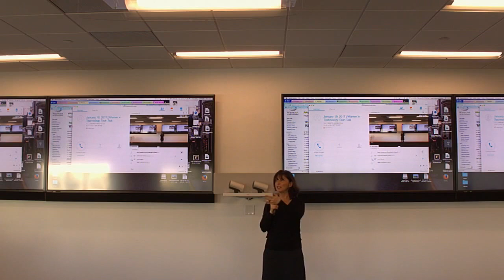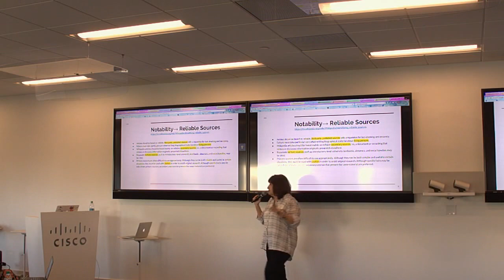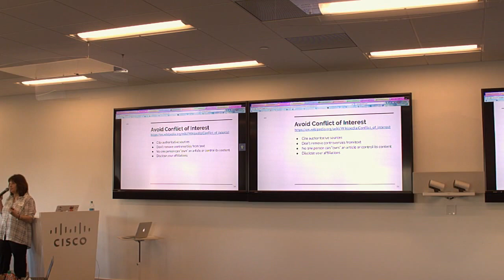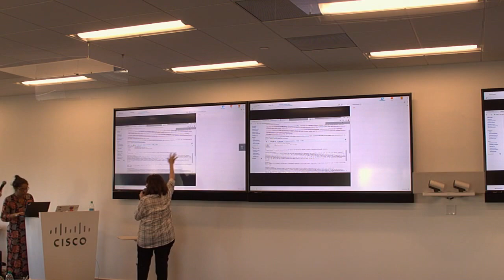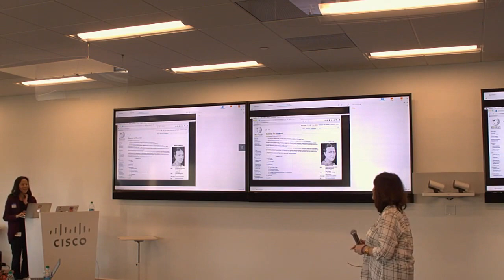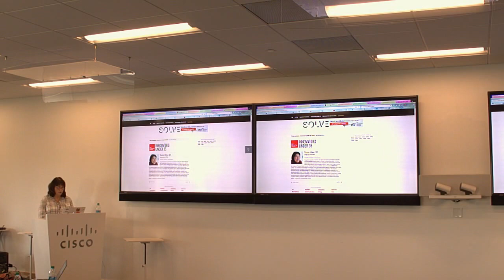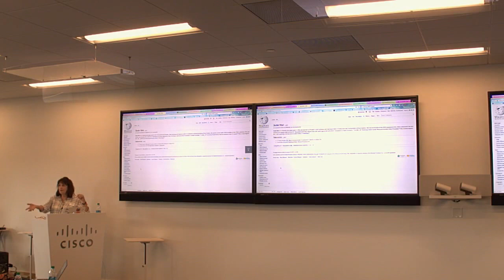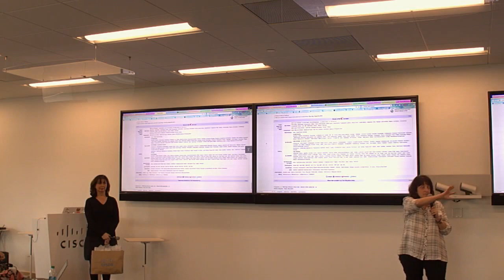Rosie Stephenson-Goodknight | "Wikipedia's Glass Ceiling"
Speaker:
Rosie Stephenson-Goodknight
Member, Board of Directors,
Wikimedia District of Columbia

Session Abstract:
Wikipedia suffers from editor and content gender gaps.  Content gender gap, which refers to missing articles, is a form of systemic bias.  In 2014, just over 15% of the biographies on English Wikipedia were about women.  This improved by December 2016, to 16.77% because of a concerted effort by volunteers around the world to improve the representation of women on Wikipedia.  Wikipedia is the free encyclopedia which anyone can edit.  But few women do.  We need more editors, particularly women, to create women's biographies, articles on women's works, and articles on women's issues broadly construed.  Women who are experts in their field, such as women in technology, are ideal contributors to a specific category of articles on Wikipedia. This session will include an overview regarding Wikipedia's gender disparity, a training session on how to edit, and there will be an opportunity to edit Wikipedia articles related to women in technology.

Speaker Bio:
Rosie Stephenson-Goodknight is the 2016 Wikipedian of the Year, an honor she shares with Emily Temple-Wood, who attends medical school in Illinois.  In the same year, Rosie was one of five women shortlisted for the ITU/UN Women's GEM-TECH award in the category "Apply Technology for Women’s Empowerment and Digital Inclusion".  Rosie has been editing Wikipedia since 2007, and has been a sysop since 2009.  She founded WikiProject Women Writers, and she co-founded WikiProject Women in Red, WikiWomen's User Group, and WikiConference North America.  Though Rosie earned an MBA from California State University San Marcos, she is a cultural anthropologist at heart. She is a feminist, thought leader, and guest speaker at international conferences on gender and diversity.  Rosie has created over 4,200 articles on Wikipedia, and has had more articles appear on the English Wikipedia mainpage than any other woman. She makes her home in Nevada City, California, having retired in 2016 after a 26 year career with DaVita HealthCare Partners. Her husband, Greg Goodknight, was a Sr. Software Engineer at Cisco Systems, and was the sole inventor on Cisco patent "Packet telephony across the public switched telephone network".